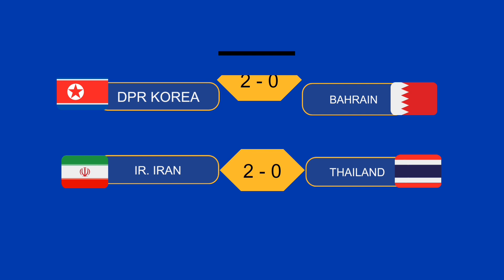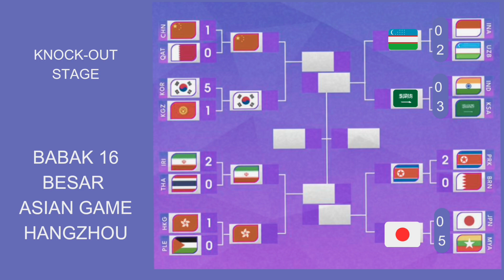HASIL LENGKAP ASIAN GAME HARI INI BABAK 16 BESAR | JADWAL PEREMPAT FINAL